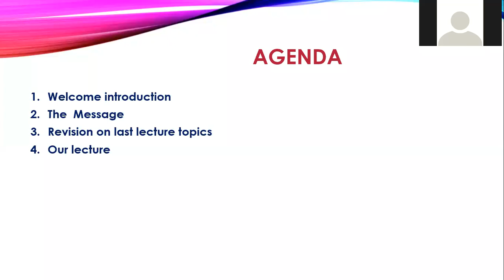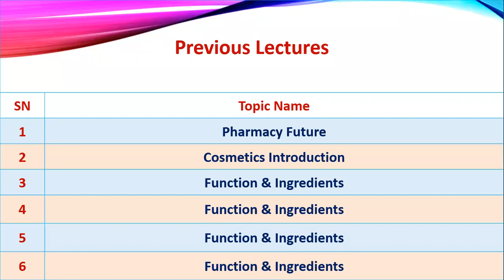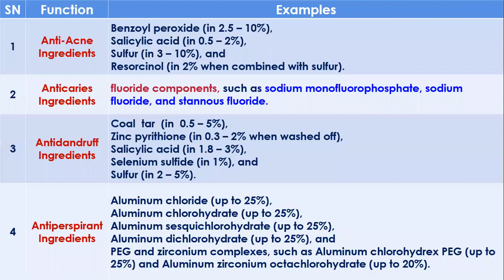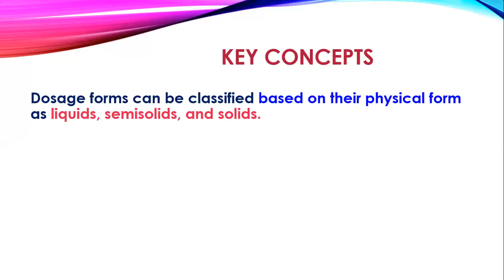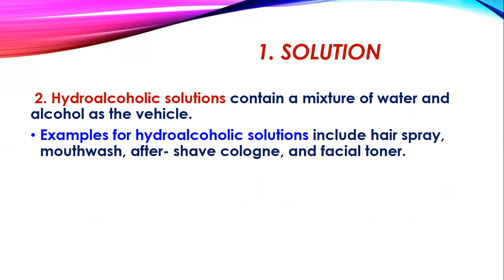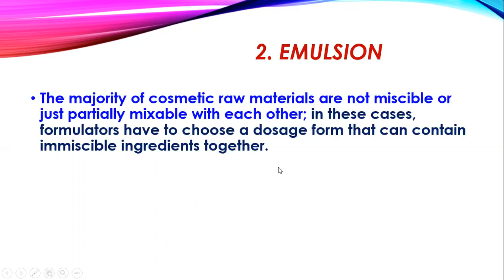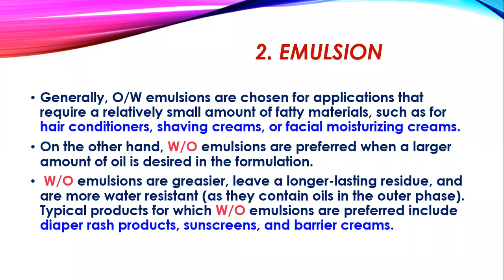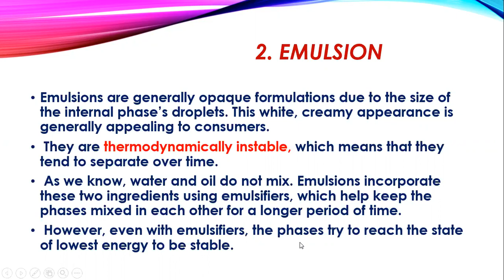Dosage forms (Level One - Lecture 7 - Part 1)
cosmetic Dosage Forms, Cosmetics, Cosmetic formulation, cosmetic Compounding